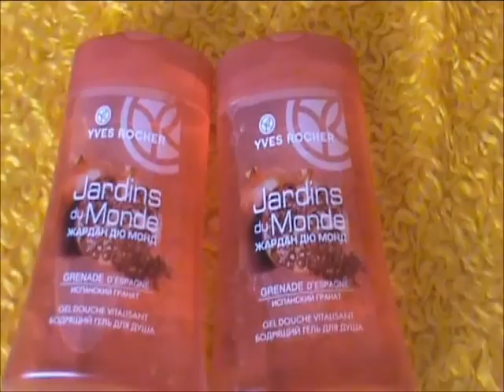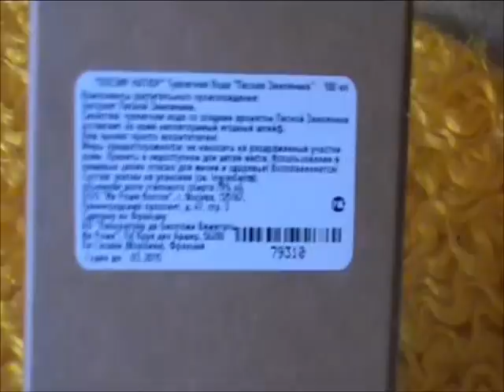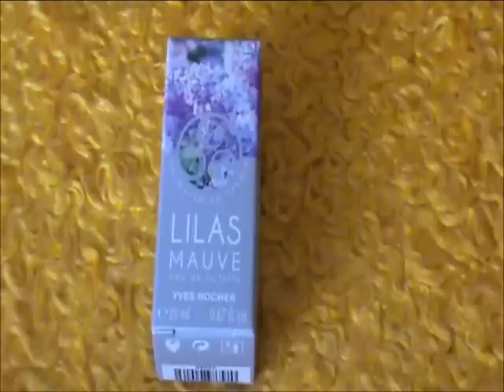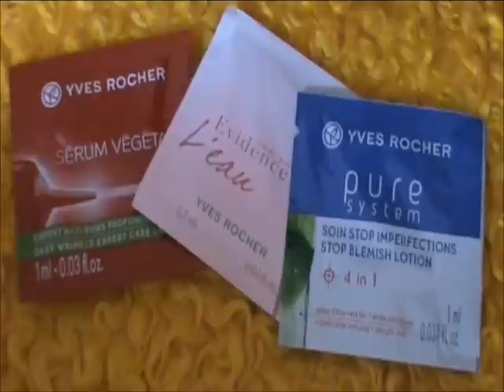Посылочка от Ив Роше #7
Открываю коробочку от Ив Роше